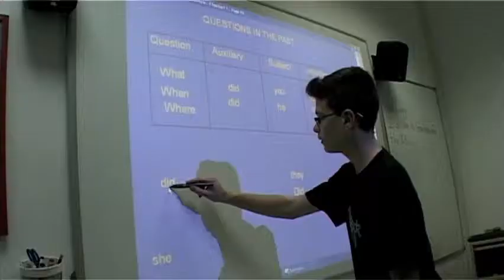British Council Italy - Lezione per ragazzi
Una classica lezione per bambini al British Council Napoli